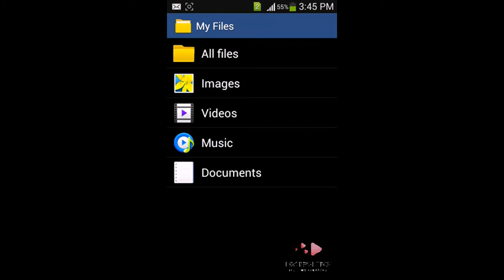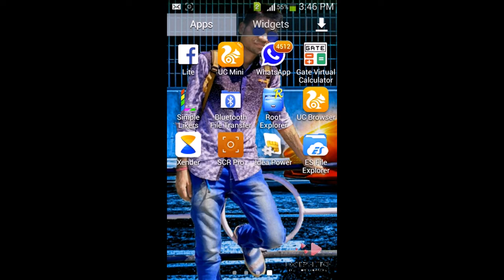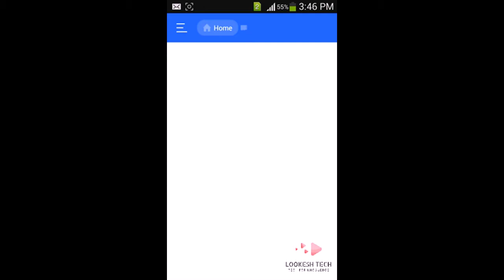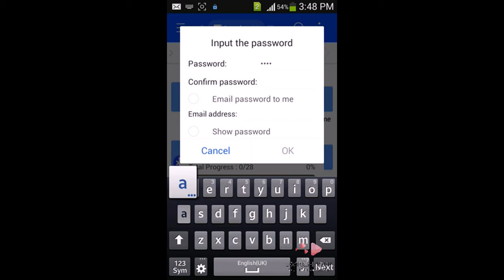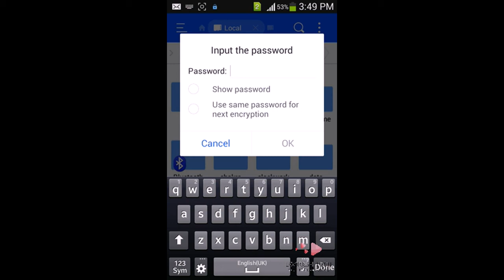HOW TO ENCRYPT FILE AND FOLDER ON ANDROID ll LATEST UPDATES 2018 ll by lookesh tech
lookeshtech,
lookesh tech,